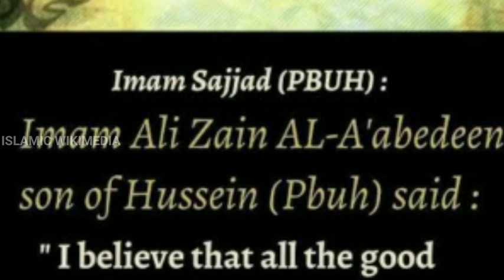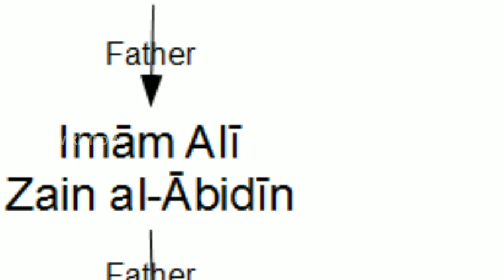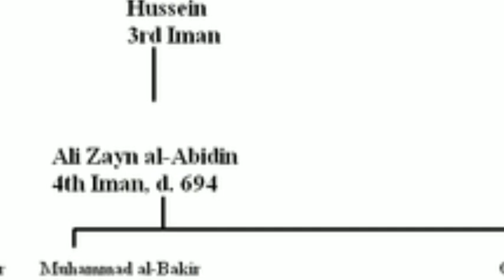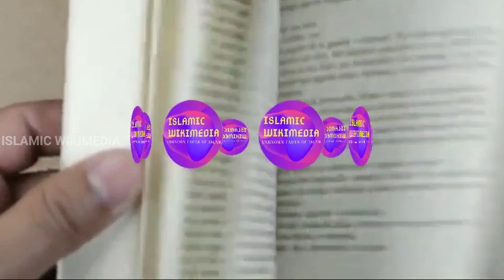zainul abideen (rah) history|ஜைனுல் ஆபிதீன்(ரஹ்) வரலாறு|grandson of Ali(rali)|son of Husain(rali)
zainul abideen (rah) history|ஜைனுல் ஆபிதீன்(ரஹ்) வரலாறு|grandson of Ali(rali)|son of Husain(rali)|ahlabaith

This is the islamic tamil channel which is for all unknown and mysterious and amazing facts and history of islam. Our channel purpose is to give knowledge base islamic factors and history of islam.